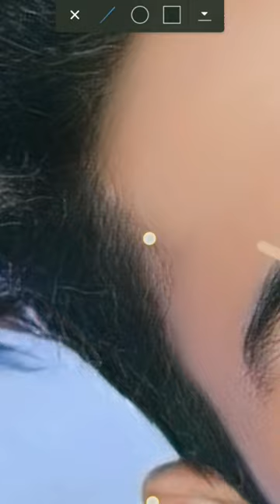Danish zahen PHOTO EDITING TUTORIAL 🤯 Autodesk Sketchbook Face Smoothing Tutorial 🤯